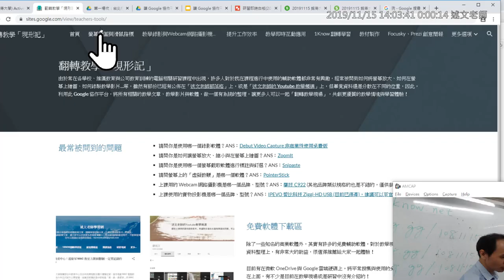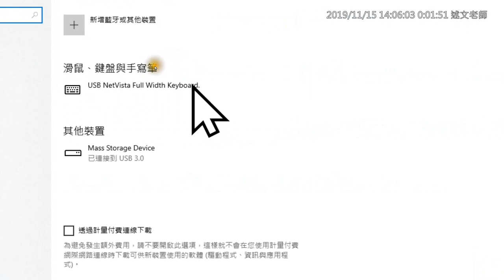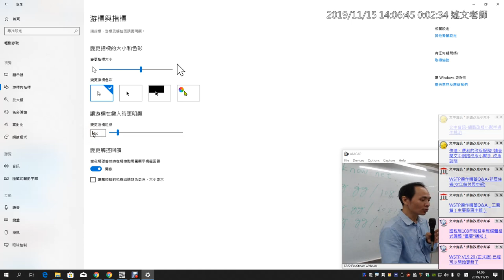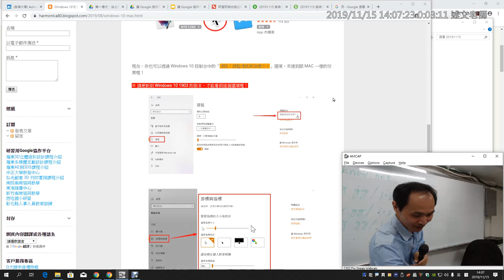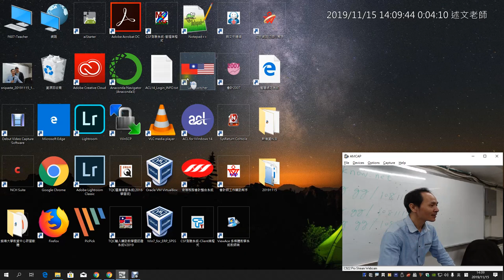04：Windows 10 的游標箭頭終於有 MAC 風格：可自由改變大小、顏色！不用再擔心簡報或上課時，游標箭頭太小或不顯眼！